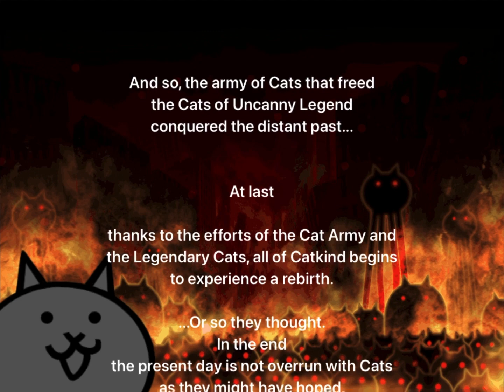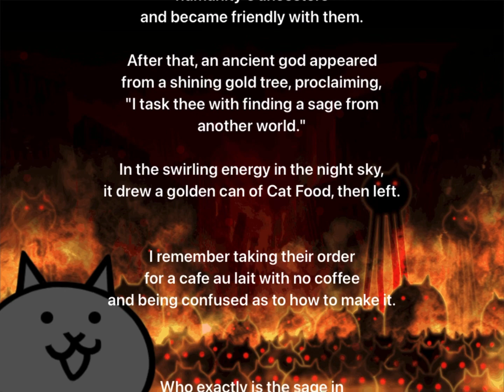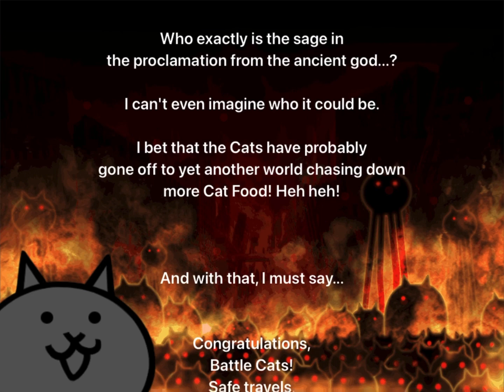Battle Cats - Revival of Origin (Ft. UL Legend TFs)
Night fell as the Ape Lord faced defeat thrice now. Battered and beaten, the Ape Lord tried to stand and fight again, but his body would not allow him to. Watching the Cat Army march past, the Ape’s reason broke. Consumed by rage and his lust for revenge, Luza consumed the Forbidden Fruit, gaining the knowledge and powers of all the wickedness in the world. The fruit morphed his body, his forearms turning to stone, his size growing, and a crystal tumor grew in his chest, surging with the powers of the world’s wickedness. The Ape’s mask broke, showing the Cat Army the answer they were looking for. They now stared into eyes of Wrath incarnate, the progenitor of mankind. The Luza the inhabitants of the Sacred Forest knew was dead, replaced by the embodiment of Sin. Consumed by rage, the Ape now sought the destruction of the world he once ruled. The Cat Army steeled themselves, for this was beyond their own interests now. This was the final showdown, a battle for the fate of the world itself.

Introducing Zero Luza, the final boss of Uncanny Legends:

Zero Luza is the final form of Luza, a Relic/Colossal enemy with 4,000,000 HP, 3 KBs, a 2-hit Multiarea attack dealing 80,000/80,000 damage, and 450 standing range (Omnistrike from -450-450/375-775). Zero Luza has a 100% chance to Curse for 33.33 sec, Strengthens with +100% Attack at 33% HP, and is Immune to Freeze and Wave. Few survived Great Ape Luza and with the damage nearly doubled, almost none survive Zero Luza. As a result of Zero Luza’s destructive power, you must be incredibly careful with the timing of your unit spawns. Even the UL Legend TFs only last a short while longer than everything else, despite them also having Colossus Slayer. Should you have True Superfeline, Zero Luza will die incredibly fast, especially since Superfeline survives a Weakened hit. Otherwise, your best bet is with using meatshields that can survive Luza’s onslaught, Jiangshi, Future, and Metal.

The stage begins by spawning a few Squire Rels followed by a Sir Rel and Zero Luza. Make sure you get a good head start off the bat here as you need to control what little space you have so Zero Luza doesn’t decimate your base. Throughout the battle, there will be Relic Doges, waves of Sir Rels, 10 total Wild Doges, and 5 total 150% Bore Jrs. The Sir Rels are threatening, but you can use Slime and Doron to take care of them quickly. Wild Doge falls quickly to Slime, Can Can, and Courier. However, you want to save as many resources as possible because being caught off guard by a Bore Jr will assuredly lead to your death. Ideally, Slime snipes Bore Jr with a Wave and you’re able to Btrain to finish it off or Doron takes out Bore Jr entirely. If push comes to shove, Dancer serves as a good backup plan as he can facetank a hit from Bore Jr. Your Legends are also capable of taking out any wave and pushing a lot of damage toward Zero Luza. Your goal is to outlast the Bore Jrs without triggering Zero Luza’s Strengthen beforehand. Should Zero Luza trigger Strengthen, his damage becomes too much for even your Legends to handle, making Bore Jr an extreme threat. Outlast the worst of the stage and you should be able to push with your Legends and finish off Luza for good.

Unit Levels:
Manic Eraser - 50
Jiangshi - 30 (Speed 10)
Can Can - 50 (Double Bounty, Speed 9)
Courier - 50
Slime - 50
Dancer - 50 (Wave Immune, Surge 10, Atk 10, HP 10)
Awakened Doron - 40
Reborn Warrior Doguemon - 40
Awakened Naala - 40

Recommended Ubers:
- Ruri
- Sirius
- Dark Iz
- Yukimura
- Balrog

This stage has a 100% chance to drop Ancient Egg: N000, increases your Enigma level to 10, and releases the level cap of your Legends to 50. With Enigma level 10, Hunter’s Map 3 is replaced by Hunter’s Map 4.

Ancient Egg: N000 requires 2 Behemoth Gems of each color to evolve. What are Behemoth Gems? To create a Behemoth Gem, you must either combine 10 stones of the color or obtain it from a continuation stage of Hunter’s Map 4.

Once evolved, Ancient Egg: N000 becomes Ape Lord Luza, now donning a cat mask. Luza is best described as a Relic Buster. At level 30, he has 52,700 HP, 3 KBs, a 2-hit Multiarea attack dealing 27,200/27,200 damage, 5870 DPS, 400 standing range (LD from 1-401/250-550), costs 4950, and a 131.2 sec cooldown. Luza deals Massive Damage to and Resists Relic with Behemoth Slayer and Immunity to Weaken, Warp, Curse, and Surge.

Luza is perfectly crafted to hard counter every single Relic that’s ever existed (except Zero Luza). His matchup vs Relic is like Benkei’s vs Angel. It’s absurd. As for generalist use, Behemoth Slayer makes him a competent backliner vs them and his Surge Immune allows him to combat longer range Surge enemies like Red EnerG. Though expensive, you should unlock Luza ASAP as he’s crucial for Zero Legends and Starred UL.